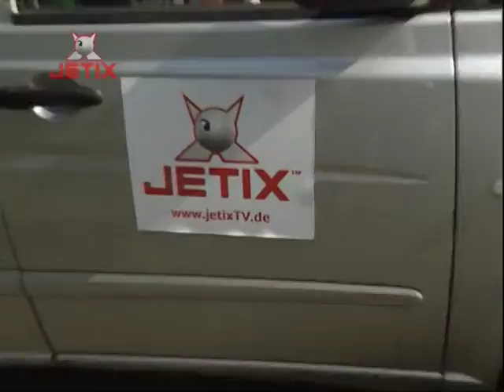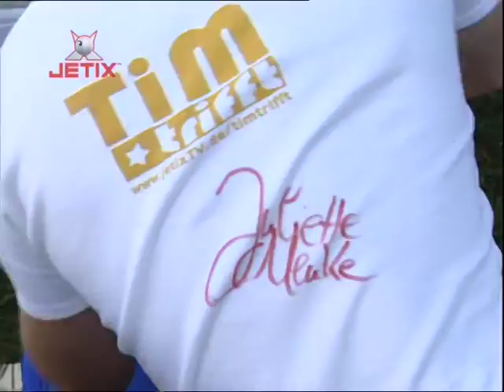TiM TRiFFT..."LENA BERGMANN" von ALLES WAS ZÄHLT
KONTAKT zum TiMtvTEAM über HEUTE: ...trifft TiM den RTL-Soapstar JULiETTE - die LENA aus "ALLES WAS ZÄHLT".  Seit ihrer Jugend sind JULiE und TiM eng befreundet. Also durfte er extrem exklusiv bei einem Foto-Shooting dabei sein. Dabei entwickelte sich ein richtiger ROAD-MOViE, denn TiM brachte JULiE zurück nach Köln, wo AWZ gedreht wird...

Jörg-Tim WiLHELM - kurz: TiM - ist... bekannt aus Film, Funk und Fernsehen, studierter SCHAUSPiELER sowie SÄNGER, arbeitet aber auch als MODERATOR im TV- und EVENT- Bereich. Hier zeigt er einen Beitrag aus TiM TRiFFT ...